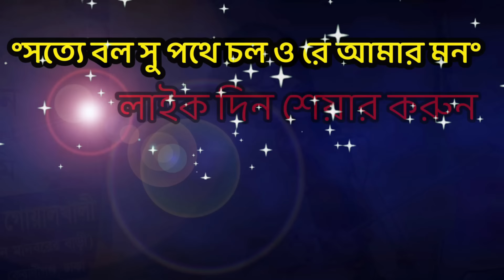দেহের ডান বাম মক্কা মদিনা কোথায়? গোপন দুটি নদী দেহের কোথায়? কঠিন জবাব-Kobir Sorkar & Arif Dewan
Arif Dewan,,Soriyot Sorkar Pala Gaan,Babli Dewan,Lotif Sorkar,Soriyot Sorkar,Johir Pagla Pala Gaan,New Pala Gaan,Momotaz Begum Pala Gaan.
New Pala Gaan 2024...Baul Gaan,Folk Gaan,Jari Gaan...Watching this Channel Addo Kotho

singer: শরিয়ত সরকার ও আরিফ দেওয়ান
Pala Song Name:গুরু ভক্ত-পালা গান
Albame: Pala Gaan
Release: November-21-2024
Part-1
Present: Channel Addo Kotha

.* WARNING *.